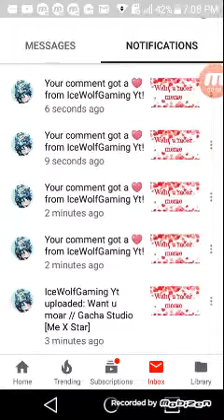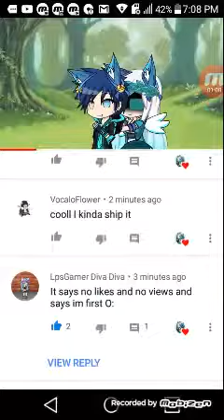I was expecting more.. \':